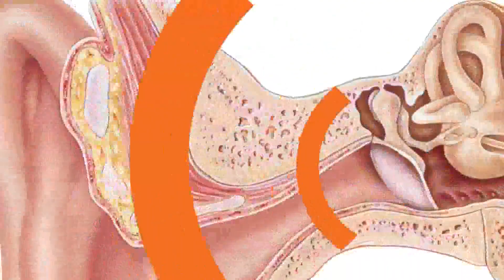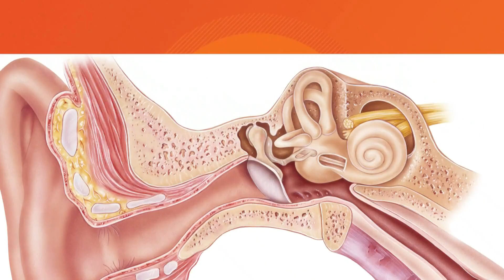What parents need to know about headphones and hearing loss in children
"We have had a mad influx this year of kids with tinnitus," or ringing in ears, said Lisa Vaughan of Cook Children's. She said headphones are to blame.